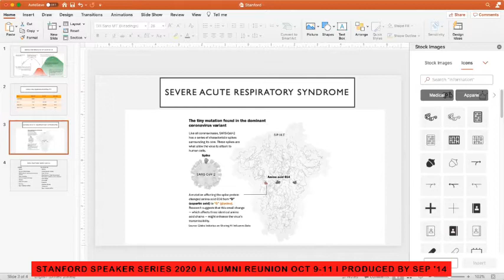COVID-19 FACTS VS FICTION WITH TONY PRESTIGIACOMO , HEAD R&D THERMO FISHER SCIENTIFIC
PART TWO : Hear the real COVID story from Tony, who speaks with Meera Kaul '14 and Stephane Santos '14, about the origins of the virus and the very character of the menace that makes it so novel. Will we ever be able to go back to the movies ?
Was this Virus cooked in a lab ?
If there is a vaccination available next year, will Bill Gates use that innovation to inject us with 5G tracking chips?
Who should I believe for data about the Virus ?
Which test is the best test ?
Why are there so many lies and conspiracies surrounding this disease and the cure and what is the real deal?

All of this and more - all in this conversation of more than an hour. Get your headphones, a glass of wine and have a listen You will not regret it.

Have questions?

Do ask in the comments so the  SEP Alumni Reunion Organizing Committee, Stanford Graduate School of Business can get you the answers.